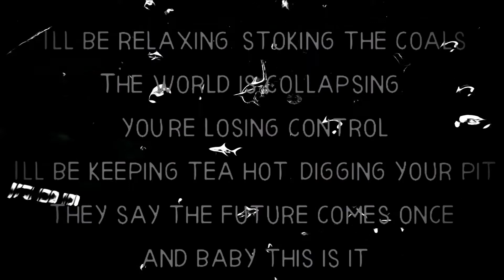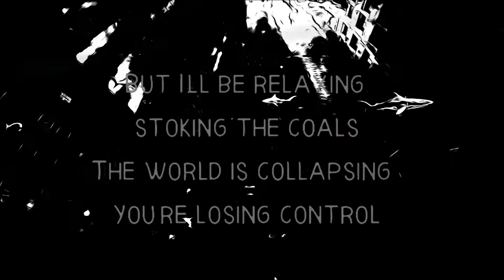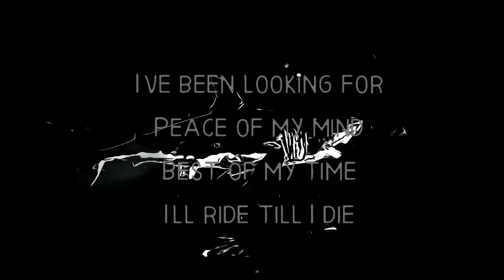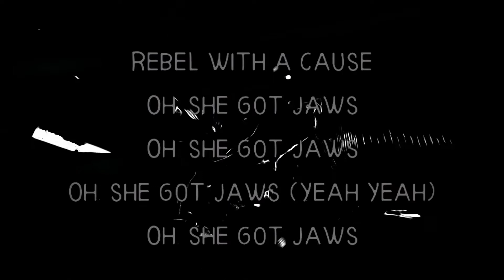Jaws (*lyrics) - Lights